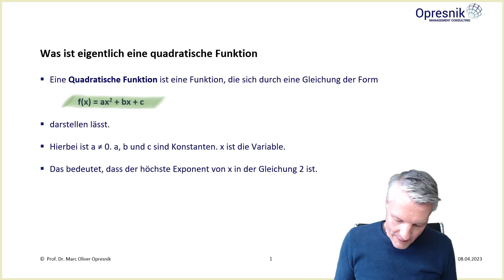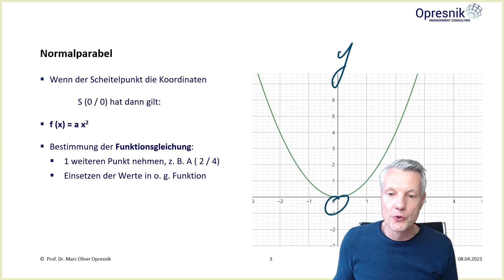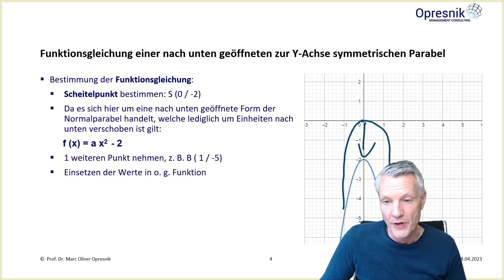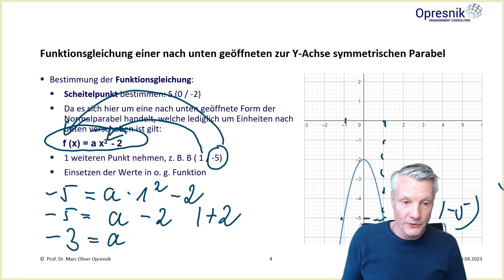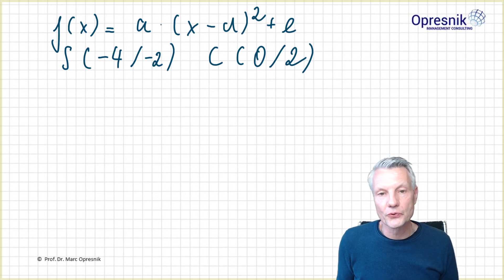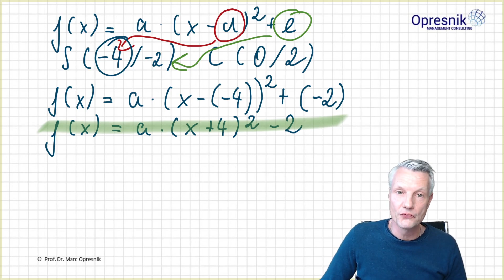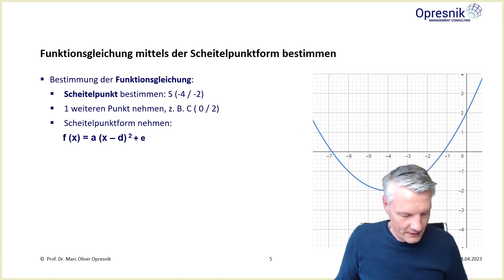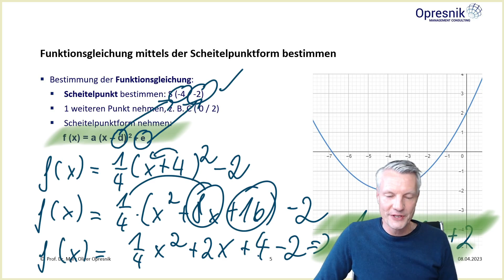Mathe ganz leicht: Klasse 9 Teil 1: Funktionsgleichung von Parabelen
Mathematik Klasse 9 Teil 1: Quadratische Funktionen: Funktionsgleichung
von Parabeln bestimmen

Um Schülerinnen und Schüler sowie Eltern zu unterstützen habe ich mich als betroffener Elternteil und Professor dazu entschlossen, Mathe-Videos aufzunehmen, um anschaulich, einfach und kompakt den Schul- und Universitätsstoff im Fach Mathematik zu vermitteln.

Vielen Dank!

Zur Person: Prof. Marc-Oliver Opresnik

Marc Oliver Opresnik ist Professor für Marketing und Management sowie Member of the Board of Directors beim SGMI Management Institut St. Gallen. Darüber hinaus ist er Professor für Allgemeine Betriebswirtschaftslehre, insbesondere Marketing und Management, an der Technischen Hochschule Lübeck und Gastprofessor an diversen internationalen Hochschulen.
Er war zehn Jahre lang erfolgreich im Management eines internationalen Weltkonzerns tätig und ist Autor zahlreicher Artikel und Fachbücher. Zusammen mit Kevin Keller und Phil Kotler, dem bekanntesten Marketing-Professor der Welt, zeichnet er als Co-Autor für die deutsche Ausgabe von „Marketing Management“, der „Bibel des Marketings“, verantwortlich.
Er ist Chief Research Officer bei Kotler Impact Inc. und arbeitet als Trainer, Keynote-Speaker und Berater für zahlreiche Institutionen, Regierungen und globale Konzerne.
Mit seiner langjährigen internationalen Erfahrung zählt Marc Opresnik weltweit zu den renommiertesten Experten für Marketing, Strategisches Management und Verhandlungsführung.

Prof. Dr. phil. Dipl.-Kfm. Marc Oliver Opresnik
Stellv. Institutsdirektor
Institut für Entrepreneurship und Business Development

Dienstgebäude 25, Raum 25-0.06
D-23562 Lübeck
GERMANY